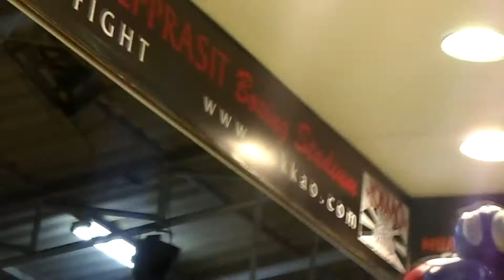How bad do you want it?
Speech by some of the best motivational speakers out there. Eric Thomas, Tony Robins, and Arnold Schwarzenegger. These footage were taken when I was in Thailand a few years ago. This is a motivational video for you guys to listen to. I added a few of my favorite quotes in the videos. Check it out let me know what you think.